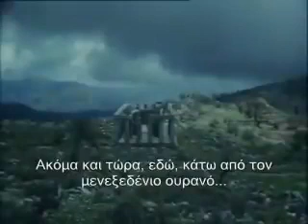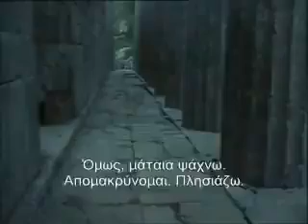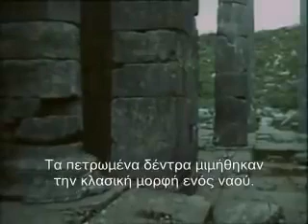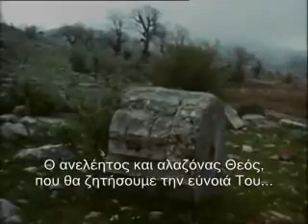Temple of Apollo Epicurius a Bassae documentary by Jean-Daniel Pollet 1964 w/Greek subs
Temple of Apollo Epicurius a Bassae  w/Greek subs
Directed by: Jean-Daniel Pollet (circa 1964)

It is the first film about the temple of the epicurean Apollo that Iktinos built on top of a mountain. The temple is built mainly with limestone stone and is without the statue of the god Apollo. The director (Jean-Daniel Pollet) was enchanted and said that this temple was the center of the world for him. So he filmed him with the rhythm of a sacred ritual and the result rewarded his efforts.